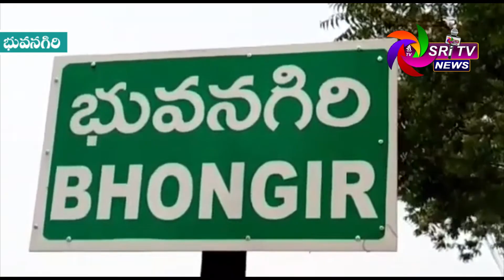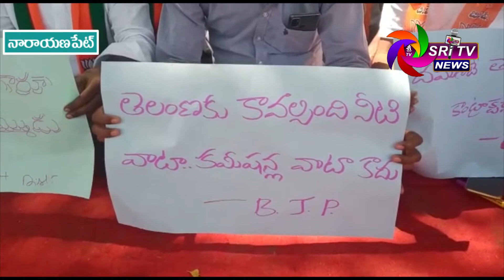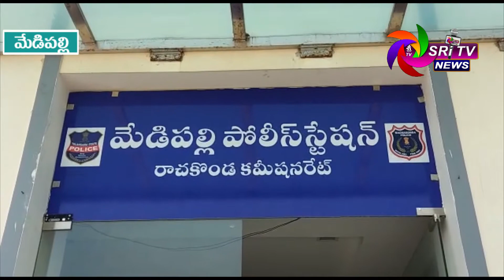శ్రీ టీవి న్యూస్ | 6th Oct - 2020 - Please watch on your local cable | Call +91- 9866 - 232104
శ్రీ టీవి  - Please watch on  your local cable |

అయ్యన్ శ్రీ కమ్యూనికేషన్స్,
       శ్రీ టివి న్యూస్.
మీ మాట మా నోటా.
న్యూస్ చీఫ్ ఎడిటర్ - శశిధర్ రెడ్డి పక్కీరు